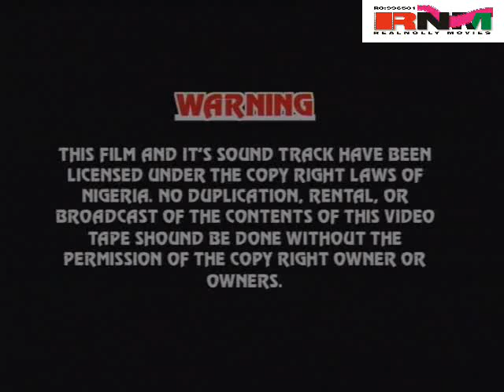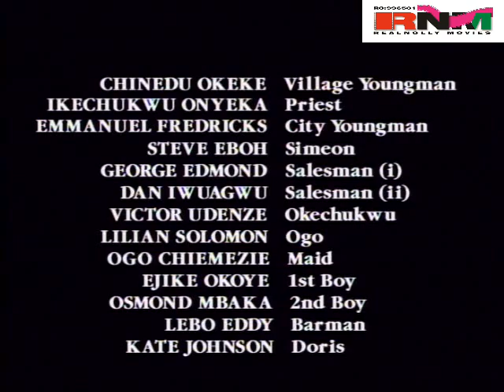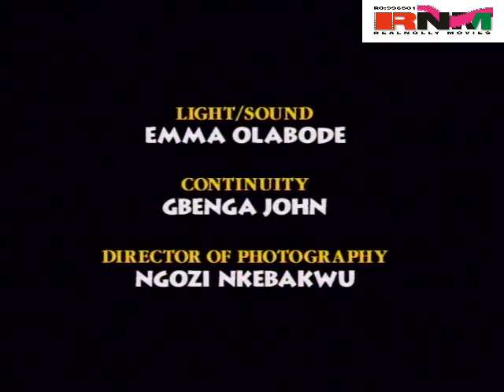Alternative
Chinedu(Emeka Ike) help Susan(Liz Benson) and her daughter from suffering after the death of her husband,he fell in love with her daughter whom was forced to marry a rich man.How far can he go in saving her from her mum's mistakes.

liz benson,fabian adibe,emeka ike,benita nzeribe,maureen solomon,patience ozokwor,realnollymovies,nigeria,realnollywoodclips,nollywood"nigerian movies"2010" "latest nollywood films",realnollywoodclips, "movies nigeria" "nollywood